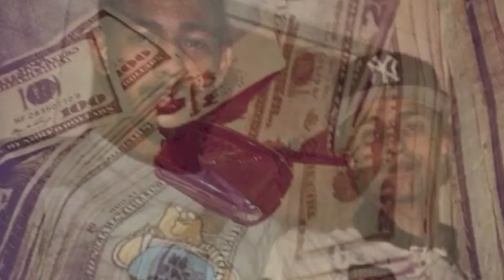NOW - Premecash Ft Ralph Ladon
Follow @PREMEECASH & @Ralph1280ladon